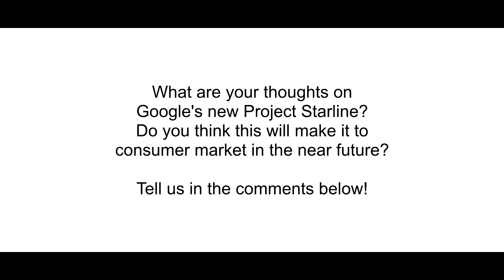🆃🅴🅲🅾🅽 Google Project Starline - The future of Communication?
Discussion about Google's New Video Conferencing Experiment - Project Starline. Is this the future?